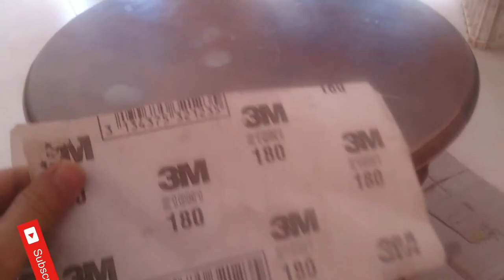تجديد الأثاث المنزلية باطلائها بالفيرنيز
تجديد الأثاث الخشبي‬‎"
تعرف على 7 طرق جديدة لإعادة الحياة للأثاث الخشبي العتيق
إزالة الطلاء القديم واستبداله بلون آخر
الدقة في الطلاء للمرة الثانية
إزالة طبقة الشمع الملمعة من الأثاث لإعادة طلاءها
أدراج متراصة قبل وبعد التجديد
تجديد قطعة أثاث لجعلها تتناسب مع لنمط العام لمنزلك
تحويل قطعة أثاث إلى طاولة ومساحة تخزين
تركييز على دقة الإطلاء